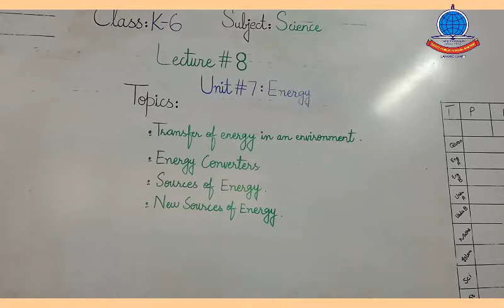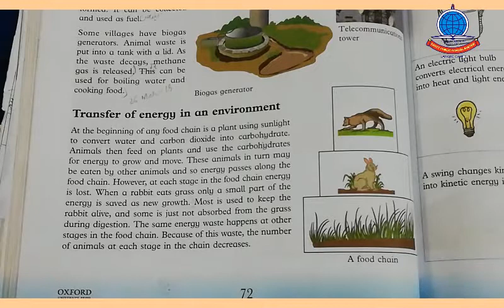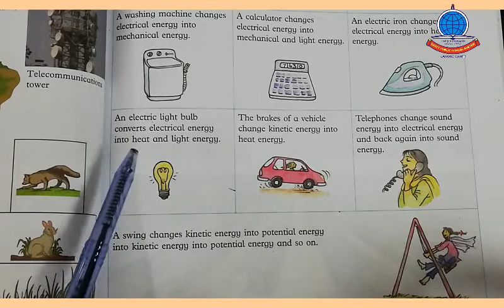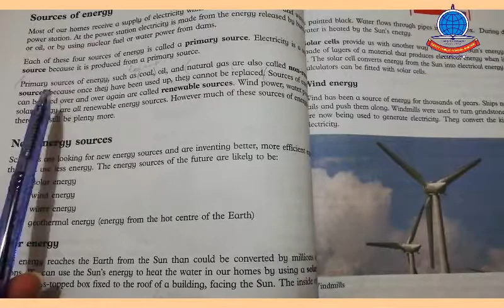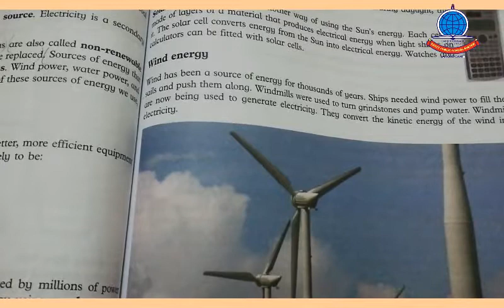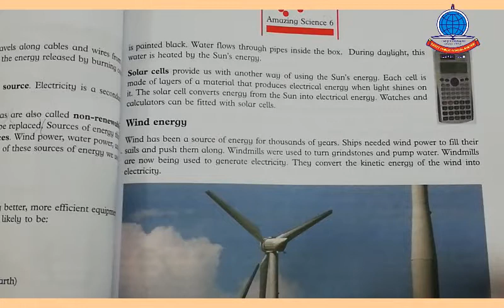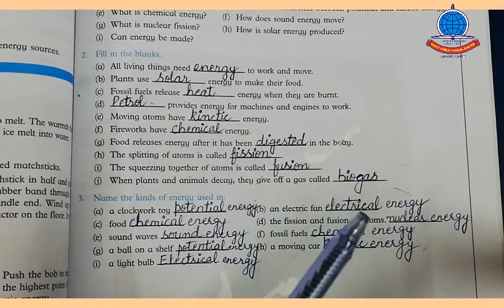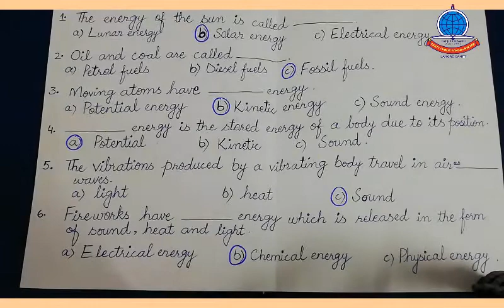Science K 6 Lecture 8 Unit No 7 Transfer of Energy To GeoThermal Explanation B w Extra Q